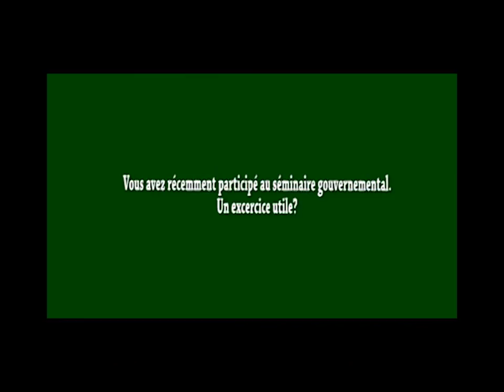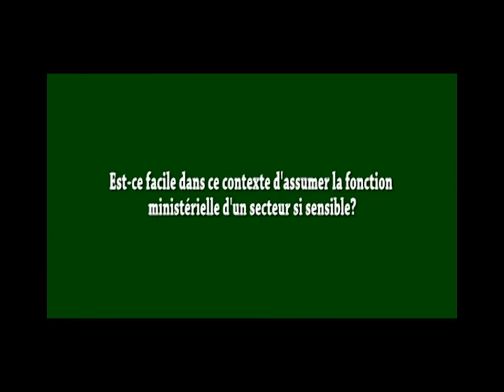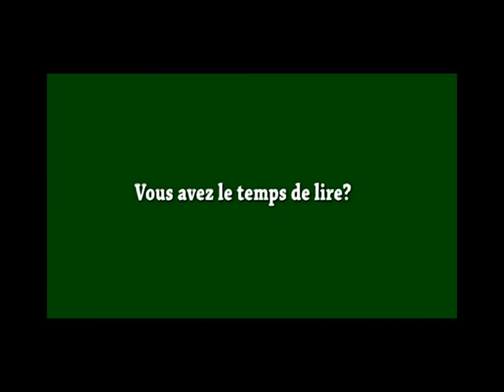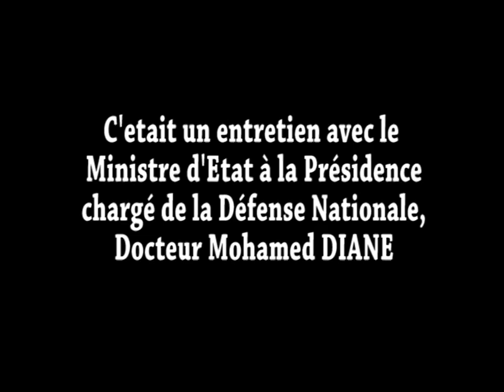Dr. Diané, ministre de la Défense en toute intimité (interview)